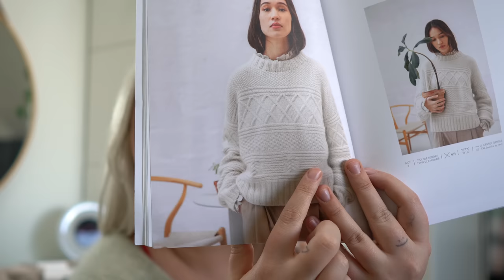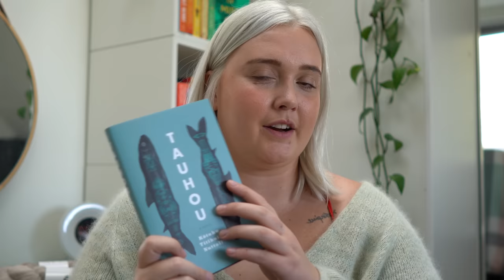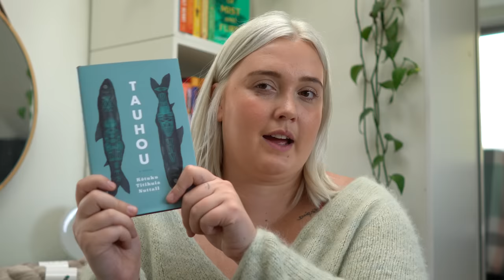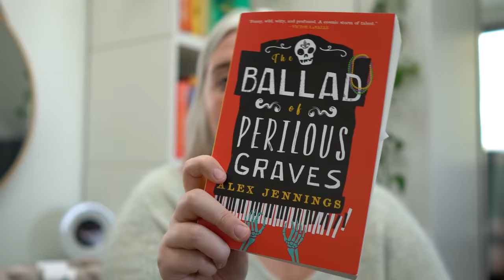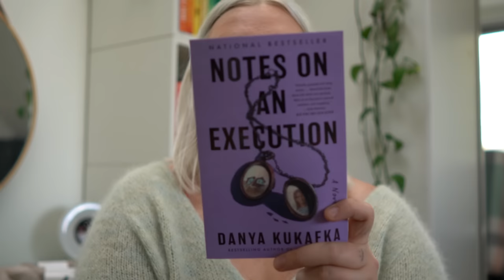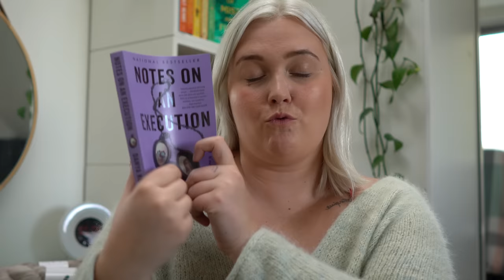Let's Talk About My Knitting! 🧶 || Pasley Knits Knitting Podcast Episode 1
ALL THE INFO YOU NEED OF EVERYTHING MENTIONED 👇🏻

01:16 WHAT I'M WEARING:

Cumulus Blouse - Petite Knit
yarn used: Pasley Knits Swimming Suri in Tokyo and Matcha

FOs:

02:17 Hipster Beanie - Free pattern from We Are Knitters by @knitsbycari on instagram
yarn used: Pasley Knits Cloud in Hestia

07:25 Marble Sweater - Petite Knit
Yarns Used:
1 Strand of Pasley Knits Salty Aran in an OOAK colourway
1 Strand of Woolberry Fiber Co Berry Merino in Exit Buddy
1 Strand of Explorer Knits and Fibers Denali Sock in Docile
1 Strand of Yarn Addict Co's Silky Suri in Shetland
1 Strand of Pasley Knits Swimming Suri in Athena

WIPS:

14:15 October Sweater - Petite Knit
Yarns used:
1 Strand of Olann Mills Meara in Budburst
1 Strand of Explorer Knits and Fiber Suri Alpaca in Summer Solstice

20:24 Pebbles Blouse(?) - By me!
Yarns used:
1 strand of Knitting for Olive Merino in Poppy Rose
1 Strand of Explorer Knits and Fiber Suri Alpaca in Irish Heather

24:55 Samsø Bluse - Knitting For Olive
Yarns used: Knitting for Olive Merino in Pomegranate and Cream
Other Combos I'd love to knit:
Majo Garn Fine Merino in Azure and Ivory
Knitting for Olive Merino in Slate Green and Oatmeal
Kaos Yarn Merino in Charismatic and Nostalgic

28:35 Dornie Sweater - Rebecca Clow @the.creabea
Yarn Used: Pasley Knits Cloud OOAK colourway

33:07 Seasons Oversized Cardigan - Ozetta
Yarn Used: Explorer Knits and Fiber Carlsbad Worsted in Fresh Balsam

37:23 Half and Half Triangle Wrap - Free Pattern from Purl Soho
Yarn used: Pasley Knits Sailing Sport in Poseidon and Apollo

44:06 ACQUISITIONS:

Explorer Knits and Fiber Suri in Pike Place
Explorer Knits and Fiber Earthy Sock in Yaki

Explorer Knits and Fiber Suri and Rockies DK in Linen
Pattern Idea: Ingrid Sweater/Guernsey Genser/Noah

Treehouse Knits Truffela Cashmere in Amber
Knitting For Olive Merino in Autumn

52:31 BOOKS MENTIONED:

I wanted to include a segment at the end where I mentioned all my favourite knitting podcasts, and completely forgot, but I wanted to mention them here!